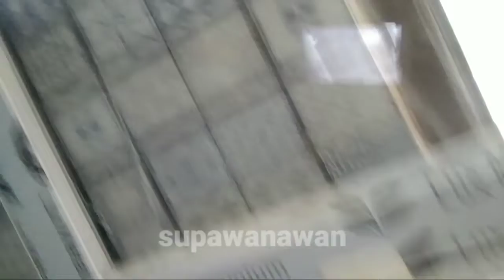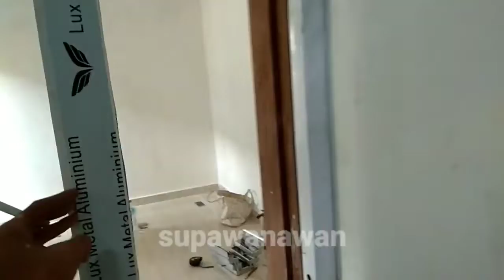pintu gelangsar bilik mandi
剧集解说
日剧
巨乳
美女
性感
尺度剧
大尺度
18
喜剧
山崎纮菜
森川葵
武田玲奈
新木优子
搞笑
校园
深夜剧
pintu
pintu geser
minimalis
pintu geser minimalis
cara buat pintu
cara buat pintu geser
cara buat pintu minimalis
cara buat pintu geser minimalis
살집
매물
급매
인기매물
부동산
주거용 부동산
용산롯데캐슬센터포레
용산아파트
사전점검
30평대아파트
34평아파트
용산구아파트
롯데캐슬
실내영상
아파트실내
大白话本人
大白话
电影解说
影评
电影解读
解说电影
cara membuat pintu geser
cara membuat pintu geser aluminium
Pintu geser aluminium
Pintu geser
Pintu sliding
Membuat pintu geser
Membuat pintu sliding
Pasang rel atas pintu sliding
Cara memasang spigot
Cara memasang kunci pintu
cara membikin pintu lemari sliding
cara memasang pintu sliding
tutorial pintu sliding aluminium
cara bikin pintu sliding aluminium
rakit pintu geser aluminium
Sugi Rivet
Salam rivet
Cara memasang spandrel
大雷看房
樣板房
電梯房
別墅
豪橫
富人區
青島
疊拼別墅
合院別墅
雙拼別墅
複式洋房
五居室
獨棟別墅
聯排別墅
大平層
洋房
地下室
精裝修
中式合院
房产
别墅
豪横
富人区
青岛
叠拼别墅
合院别墅
双拼别墅
复式洋房
独栋别墅
碧桂园
联排别墅
大平层
精装修
房型
采光
Vintage Campers
Travel Trailer
Campers
Travel Trailers
Airstream
classic camper
vintage trailer
vintage camper
travel trailer
retro camper
vintage caravans
campers for sale
camper van
minds eye design
minds eye design campers
vintage campers
camper restoration
caravans for sale
camper vans
vintage motorhome
rv remodel
camper remodel
vintage camper for sale
vintage camper trailer
camper trailer
gmc motorhome
vintage rv
HOUSEBOATS & CATAMARANS
INCREDIBLE WATERCRAFT
WATERCRAFT
house boat
floating home
unique houseboats
watercraft 2018
luxury yacht
catamarans
personal watercraft
watercraft inventions
catamarans 2018
Camperboat
Camper boat
catamaran
boat
luxury boats
crossover boats
houseboats
boat homes
house boats
amazing vehicles
houseboats 2018
trailerable houseboat
top 10 houseboats
houseboat living
naval technology
marine transportation
prefabrik ev
prefabrik ev fiyatları
çelik ev
prefabrik villa
prefabrik ev kurulumu
prefabrik evlerin iyi ve kötü tarafları
prefabrik evde yaşam
prefabri